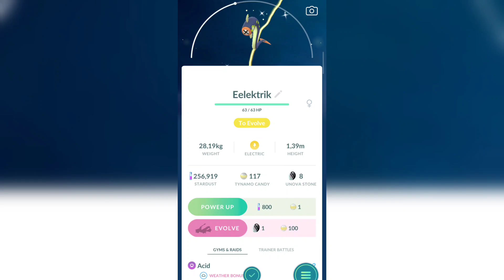Wow got special shiny elektrik from community day Pokemon Go...